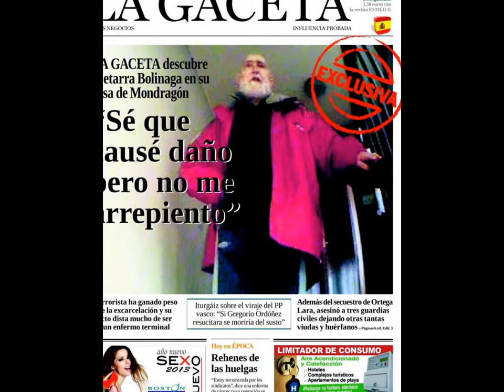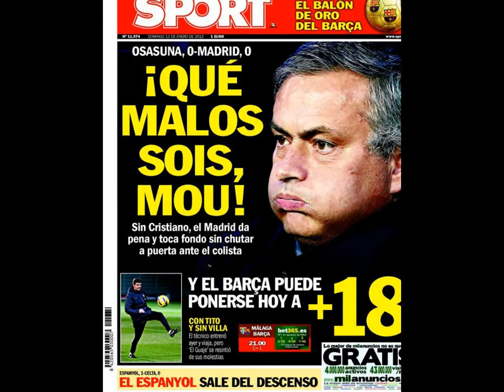Principales Portadas Noticias de los Diarios Periódicos Españoles día 13 enero 2013 Spain News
Principales Portadas Diarios Periódicos Españoles del 13 de enero de 2013